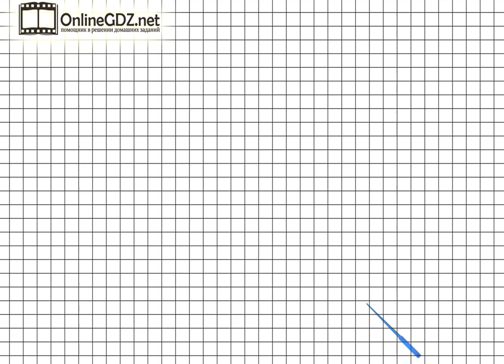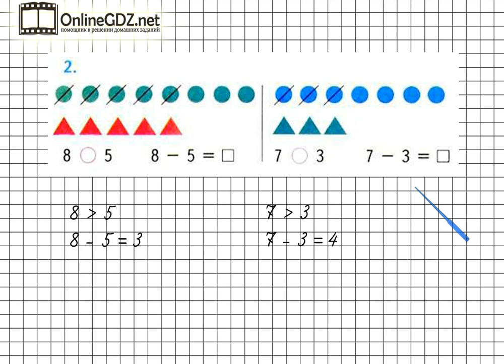Страница 11 Задание 2 – Математика 1 класс (Моро) Часть 2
Для выполнения упражнения №2 на странице 11, нужно уметь, по данному рисунку сравнивать количество фигурок. Без труда с этим справиться поможет наше видео.